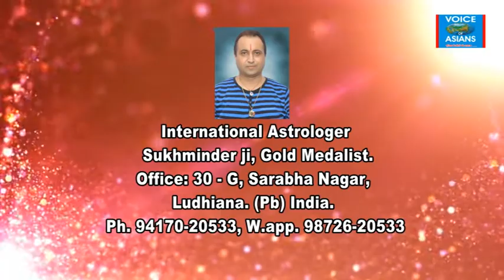पूर्व दिशा के शुभ & अशुभ फल क्या हैं, जानिये & बनाइये अपना जीवन और भी बेहतर : Epi.5267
पूर्व दिशा के शुभ & अशुभ फल क्या हैं, जानिये & बनाइये अपना जीवन और भी बेहतर : " Taare Aakhde Ne " : (Epi. : 5267) : Astrologer Sukhminder (Jyotish Samrat, Gold medalist), (Horoscope analyzer, Star Teller, Lucky Stone – Vaastu - Rudraksh specialist, Reiki Healer, Energy balancer, Evil spirit repeller, Black magic cutter,) ** ( Reporter : Samay News Channel (of sahara), Editor : Voice of Asians ** Founder & M.D : Asian Club International ** Chairman : Asian Astrologers ** : 30, G, Sarabha Nagar, Ludhiana. Ph. : 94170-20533. Verka, Ldh.).